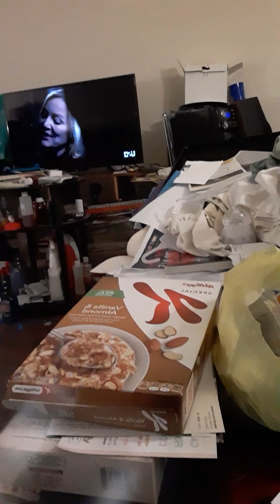Today on SVU Psychics and Statutary rape